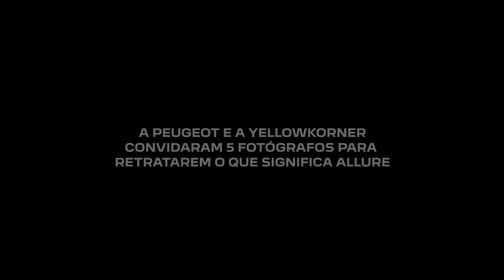PEUGEOT x YellowKorner | Capturing Allure com Teresa Freitas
O mundo é melhor com Allure. É nisso que acreditamos na PEUGEOT, assim como os apaixonados pela fotografia artística do YellowKorner.

Por isso, esta foi uma colaboração perfeita: convidámos cinco fotógrafos visionários do YellowKorner para uma missão fotográfica, CapturingAllure nos seus próprios universos criativos, em locais e interpretações à sua escolha.

Para encontrar Allure na subtileza das tonalidades, Teresa Freitas embarcou numa onírica e colorida viagem CapturingAllure por Marrocos, desde os edifícios azuis de Chefchaouen até à cidade de Kelâat M'Gouna, onde se realiza anualmente o Festival da Rosa.

Descubra mais informações sobre a colaboração visual Peugeot x YellowKorner